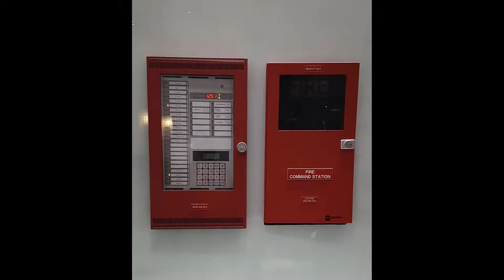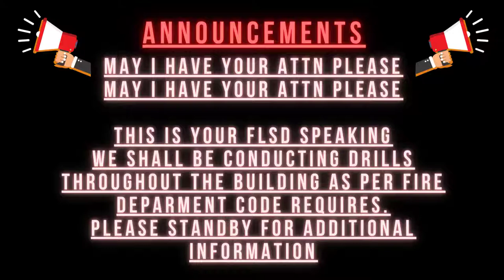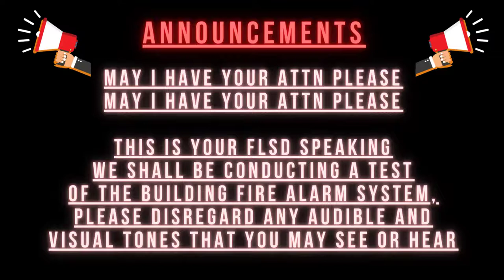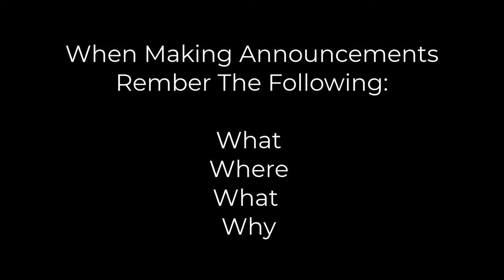FLSD Announcements - Helpful Tips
Helpful guide to assist with making announcements, at an approved Fire Command Station/Fire Alarm Panel.

FLSDs, Deputy FLSDs, and Building Evacuation Supervisors (BES) should know their specific Fire Panel, and take part in site training and drills.